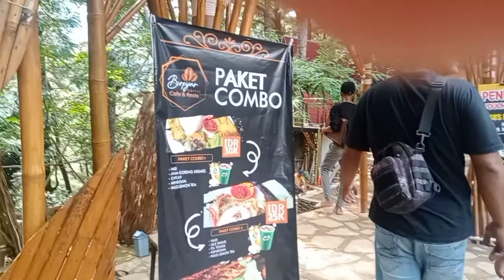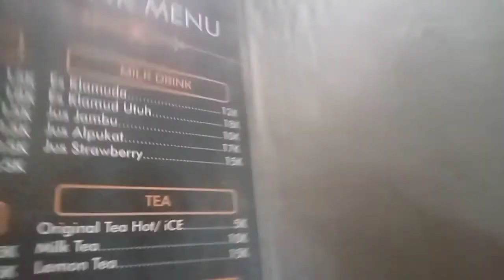VIRALL PIJAR PARK KUDUS